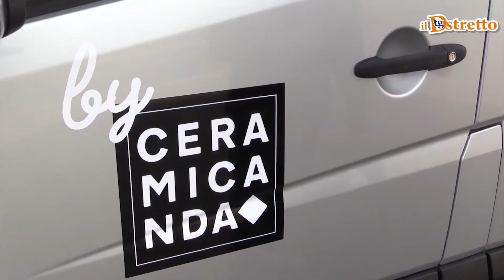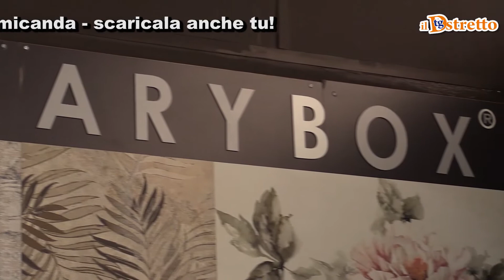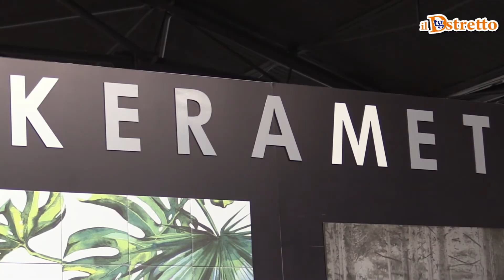15/04/2021 TG DSTRETTO